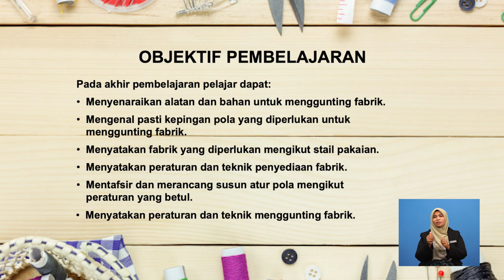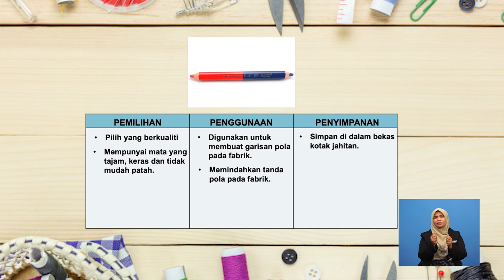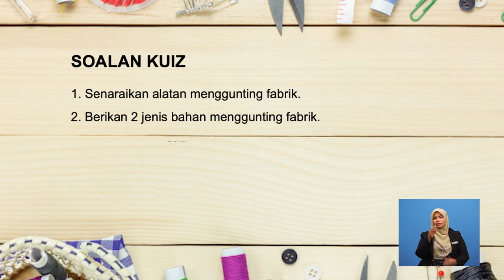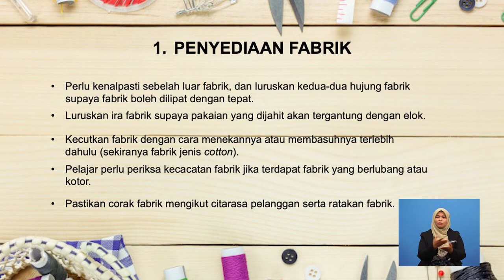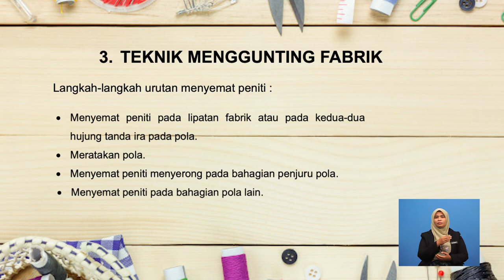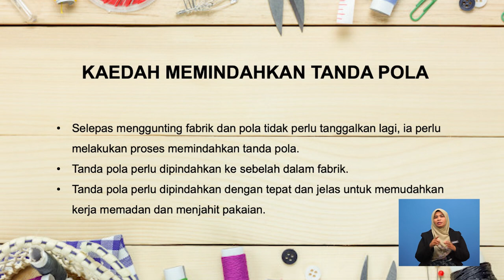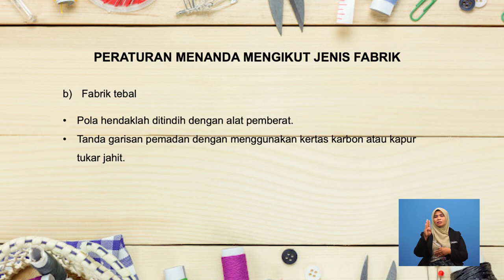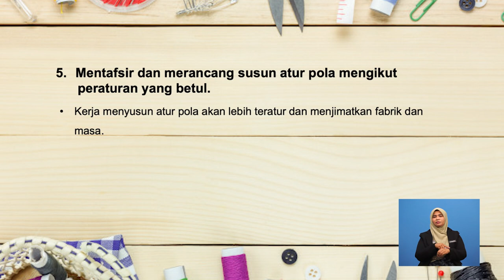Pendidikan Teknikal Dan Latihan Vokasional | Seni Reka Fesyen | Menggunting Pakaian Tidur | R731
Rancangan ini memaparkan penghasilan sesuatu produk jahitan, alat alat bantuan jahitan dan kaedah menggunting yang diperlukan untuk memudahkan penghasilan produk ataupun untuk memperkemaskan hasil produk jahitan itu

Sijil Vokasional Malaysia
(Semester 1)